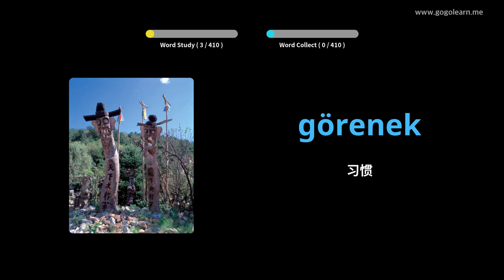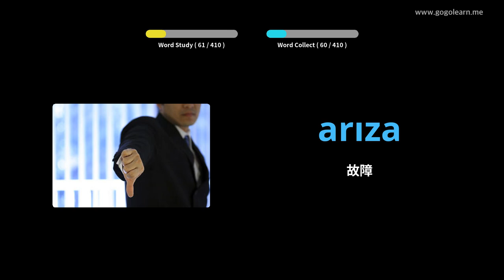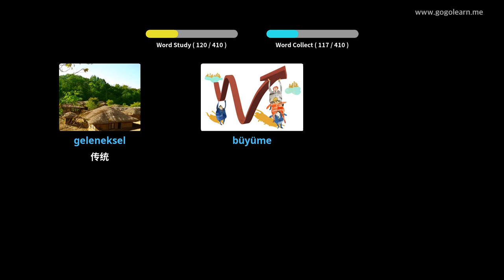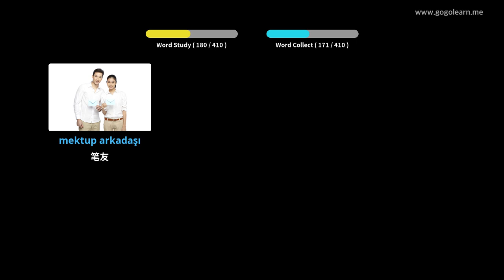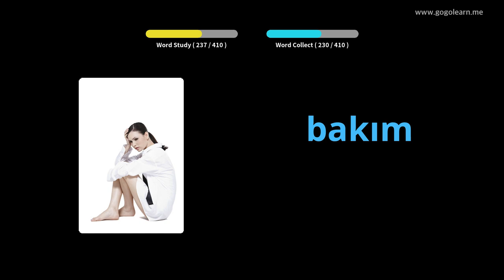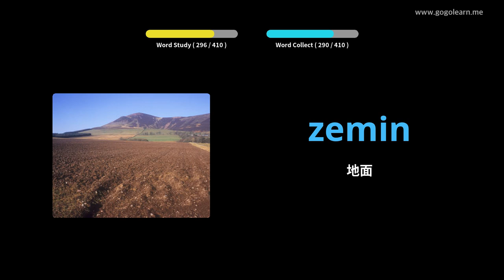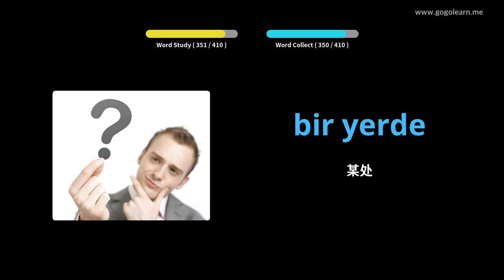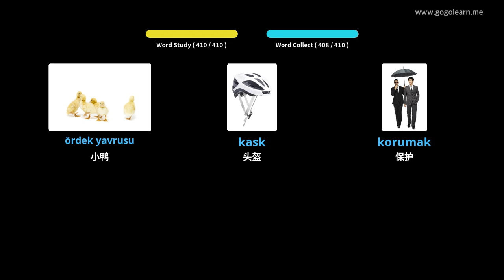通过图片学习土耳其语|土耳其语词汇中学2 | Golearn